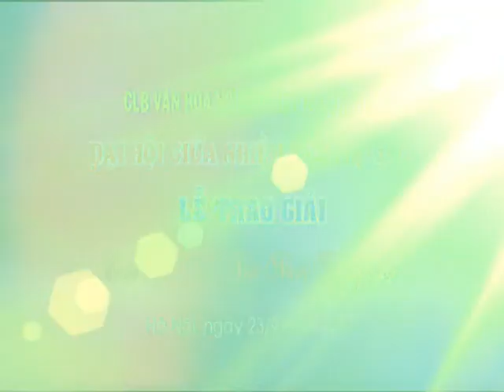clb van hoa nguon viet - dai hoi giua nhiem ky 2014 -2018